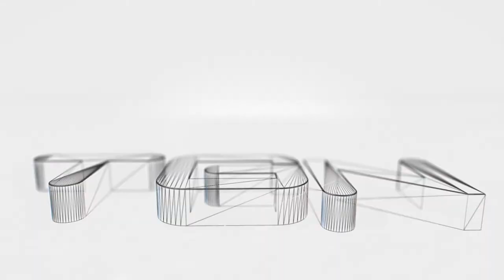Smite Artemis Conquest Gameplay -Lets Play - Love her crits